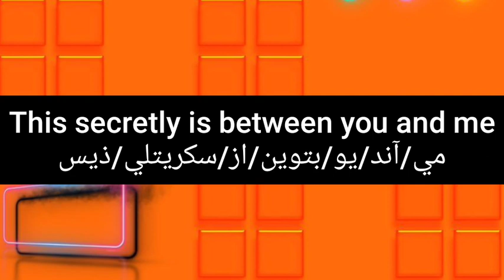ما معنى كلمة secretly